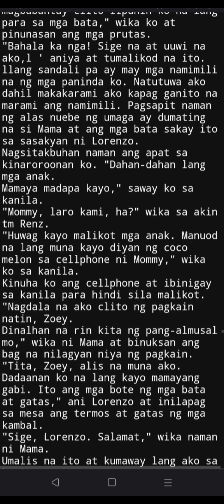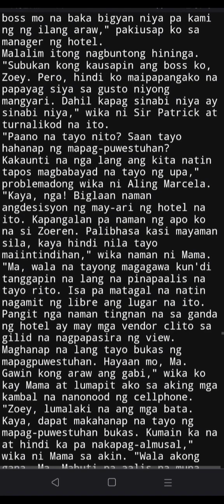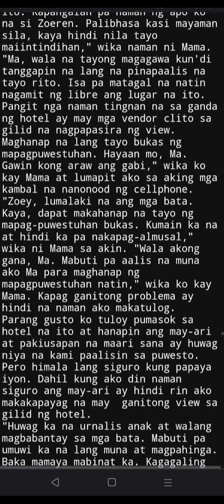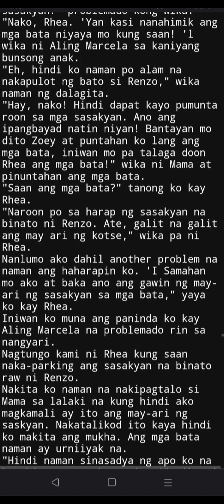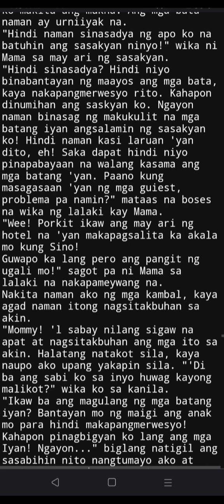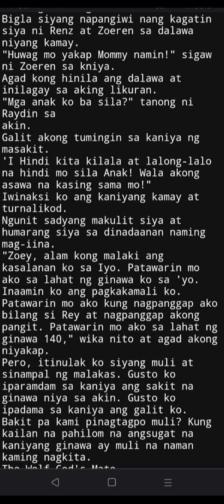Mr. Harris:The Ugly Billionaire episode 45